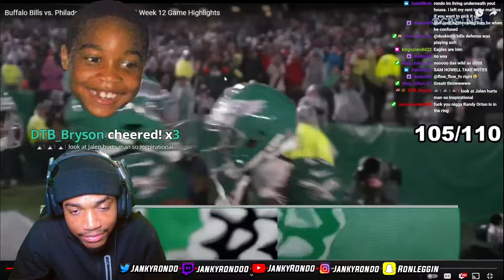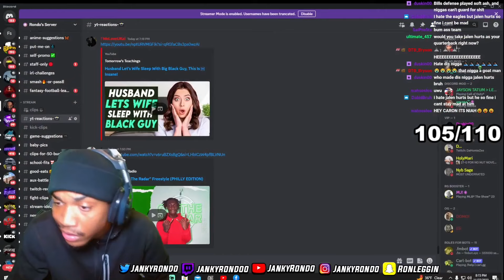MR PERFECT NEVER FAILS .. Buffalo Bills vs. Philadelphia Eagles | 2023 Week 12 Game Highlights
TwitchLiveStreaming - Twitch.com/jankyrondo

PSN - Jankyrondo

Xbox - JankyRondo